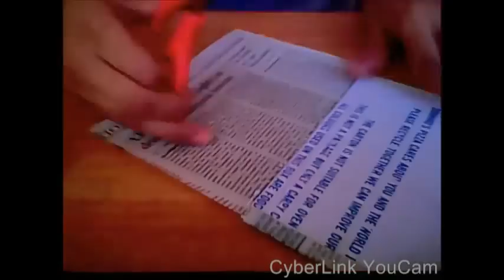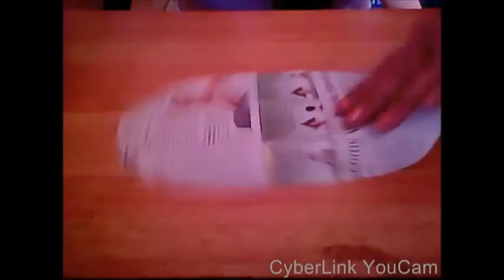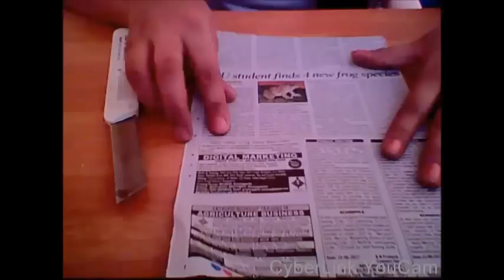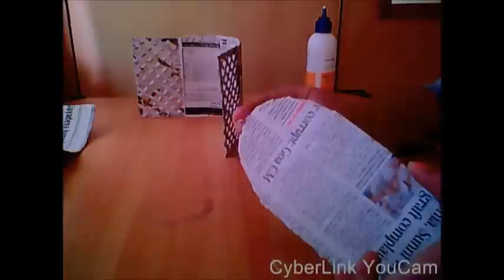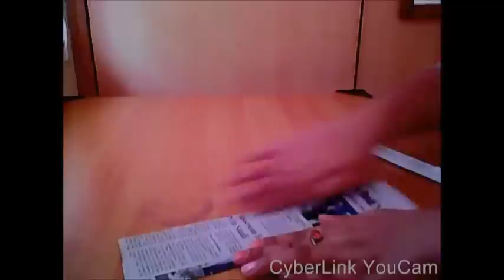DIY Newspaper Basket |Newspaper craft | Best out of waste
A beautiful basket cum desk organizer made from cardboard and newspaper,